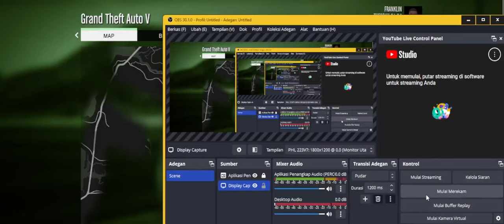Twilight Sparkle Rainbow Dash Nobody Masterpiece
YTP
YTPMV
Sparta Remix